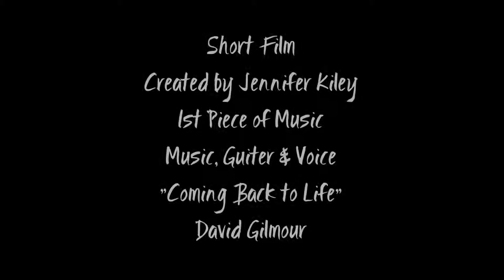The Known and the Unknown by Jkm 2014 16th May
Paintings of Vincent Van Gogh & Salvador Dali. It is art of a series on my blog 'the secret keeper'. There is music by David Gilmour playing "Coming Back To Life" Two other pieces: Lonely Sailing & Flower Duet.